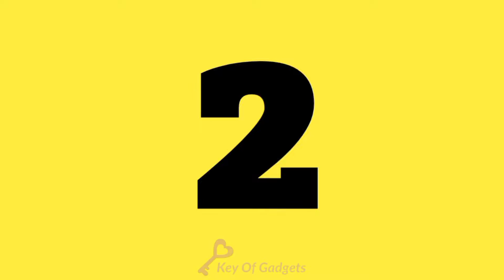New Latest Gadgets || Best Home Appliances || Smart Kitchen Appliances || New Inventions || Series 1